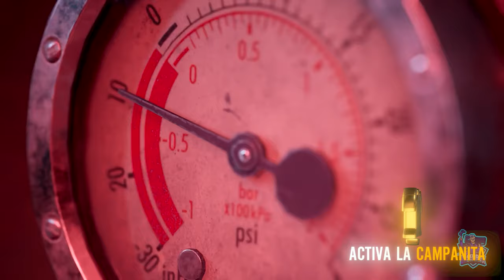THE DEVIL IN ME // Tráiler de la historia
The Dark Pictures Anthology es una serie de antología de videojuegos de terror de supervivencia de drama interactivo desarrollados por Supermassive Games y publicados por Bandai Namco Entertainment. La serie se estrenó con Man of Medan en 2019, seguida de Little Hope y House of Ashes, y con este juego se acabaría la primera parte de 8 juegos divididos en dos. En el canal lo tendremos como todos los años, la fecha parece ser cerca de halloween.